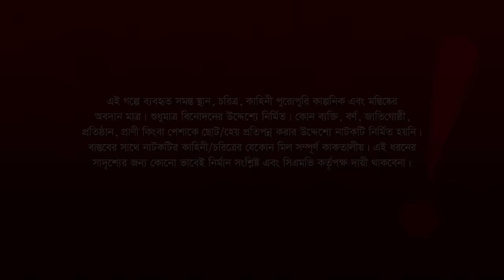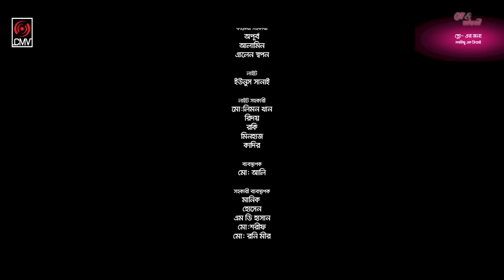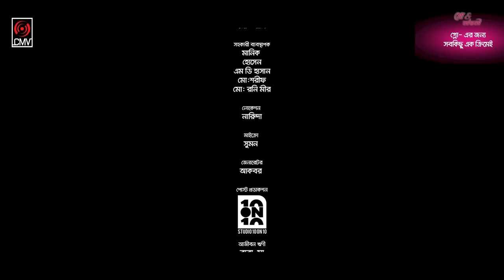Tomar Pichu Charbo Na | তোমার পিছু ছাড়বো না | Bangla Natok | Jovan | Tasnia Farin |Bangla Natok 2023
Presenting eid ul adha drama of Muhammad Mifta Anaan’s “Tomar Pichu Charbo Na”, Writer & Director “Muhammad Mifta Anaan”, Starring Farhan Ahmed Jovan, Tasnia Farin & many others. Producer SK Shahed Ali Pappu & Produced by Central Music and Video (CMV).

Drama: Tomar Pichu Charbo Na
Writer & Director: Muhammad Mifta Annan
Cast: Farhan Ahmed Jovan, Tasnia Farin & many others.
DOP: Sumon Hossain
EDIT & Color: Arifin Sarker
Producer: SK Shahed Ali
Produced by: Central Music and Video (CMV)